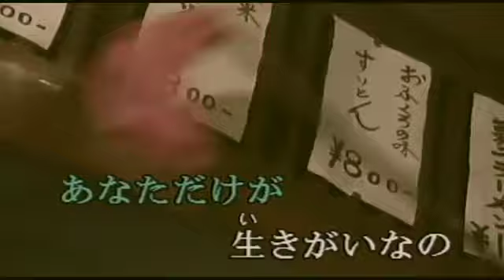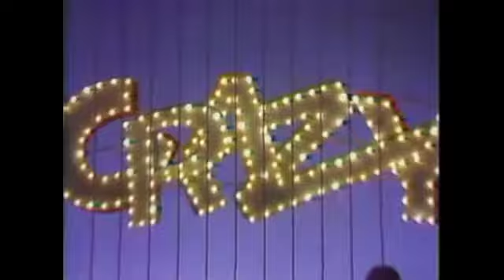妹尾「ハイそれまでヨ」「スーダラ節」・神パBG